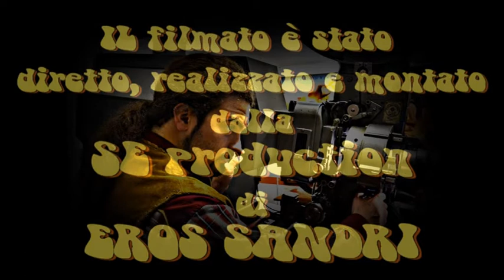MADONNA DEL ROSARIO A SAN GIOVANNI BIANCO ( Riprese di EROS SANDRI )